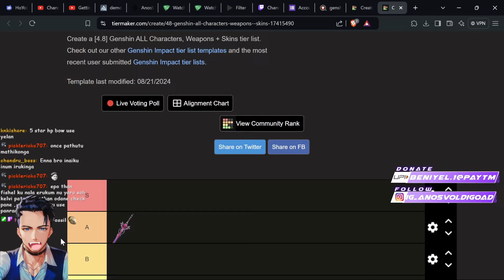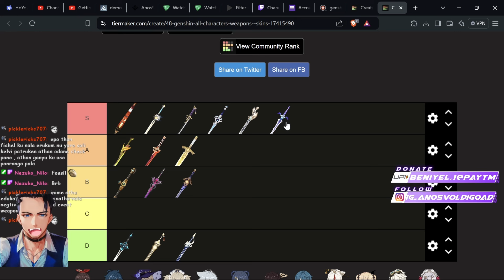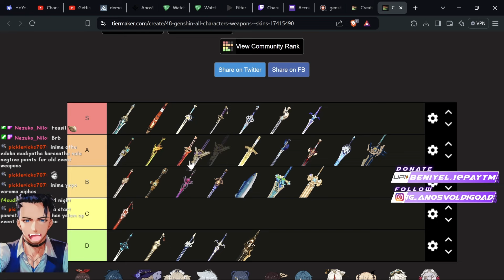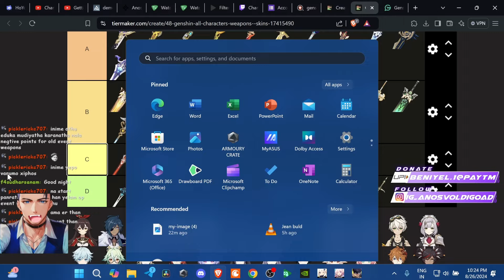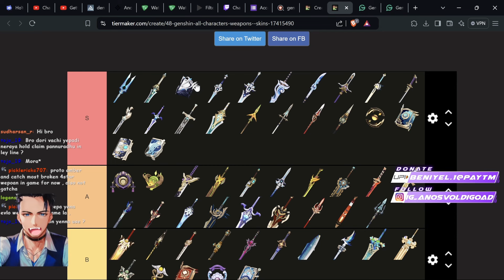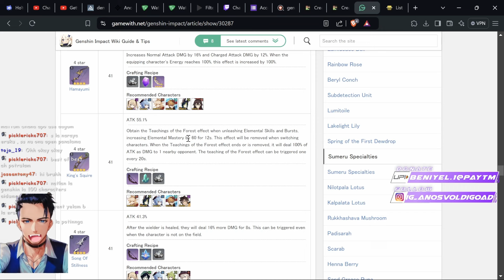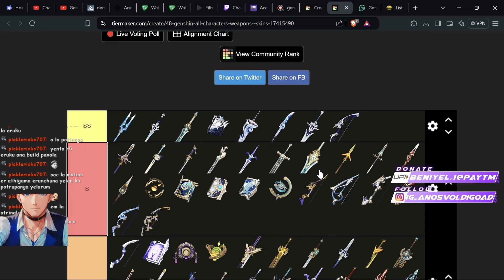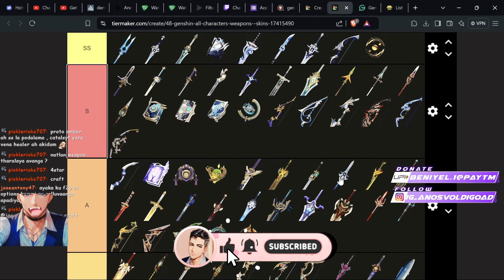4 Star weapon Tier list | தமிழ்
Hey guys iam anos here. welcome to the video hope you got some information or an entertainment.

We are live on twitch every day at 8 P.M and 7:30 P.M on weekends.

My pc details: [ asus rog zephyrus G14 ]
        Processor : AMD Ryzen 7 5800H
        Graphic : RTX 3050
        RAM : 16 GB DDR4
        Internal memory : 512 GB SSD

I am a tamil gamer who tries each and every games and give my impression and game plays etc. on live and as well as off stream videos...
 Daily live at 8:00 PM and week end live at 7:30 PM we can play together and have a fun full times..